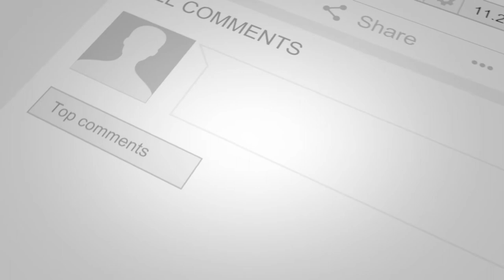Cat loves violin music - Jonas Rölleke - Tramper Tapes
My Cat loves violin music. We were jamming and she slept on the sofa. Her name is Tiffy. Cheers to all cat lovers : )